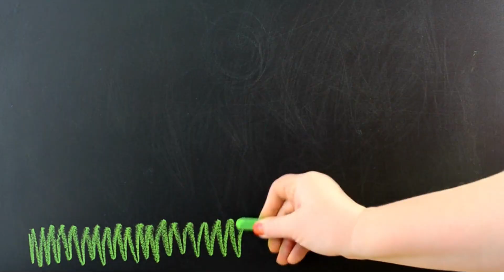BERRYLIUM GET ROBBED IN MANDEVILLE PEOPLE SHOT AND HOSPITALIZED MILLIONS TAKEN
JAMAICA DAILY